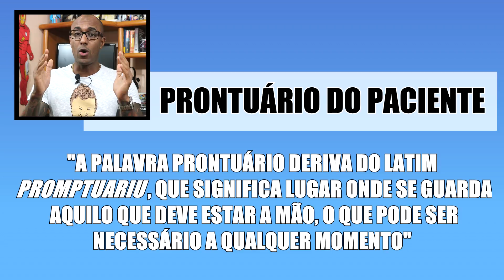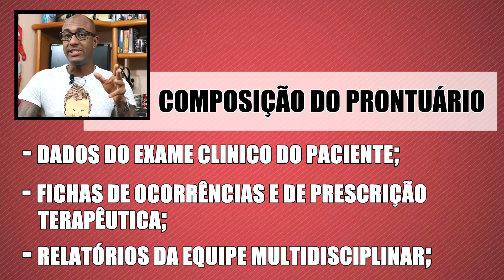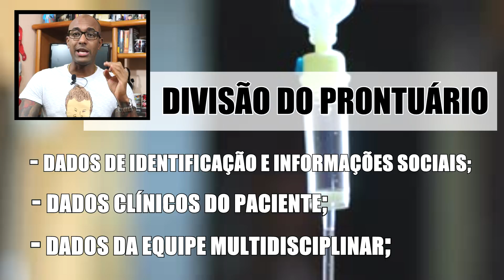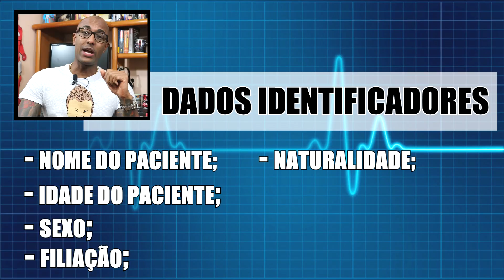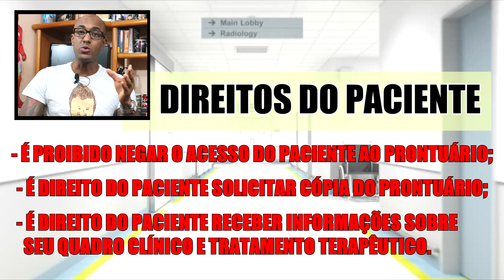PRONTUÁRIO DO PACIENTE - INFORMAÇÕES BÁSICAS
Você já viveu a situação onde durante o horário de visita no hospital, um dos familiares do paciente, se dirige ao posto de enfermagem e solicita o acesso ao prontuário do paciente?

O que você deve fazer?

No vídeo de hoje, vamos aprender todas as informações sobre o Prontuário do Paciente, as legislações envolvidas na construção deste acervo de documentos, ações administrativas da equipe de enfermagem e muito mais!

Forte abraço!